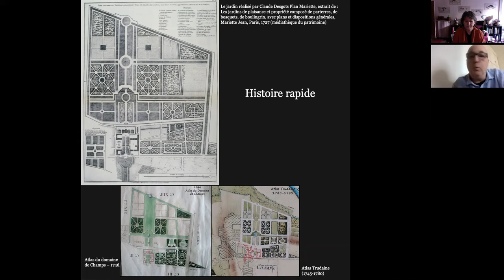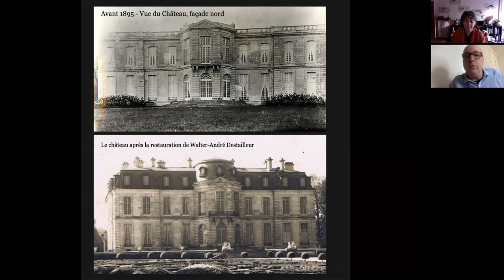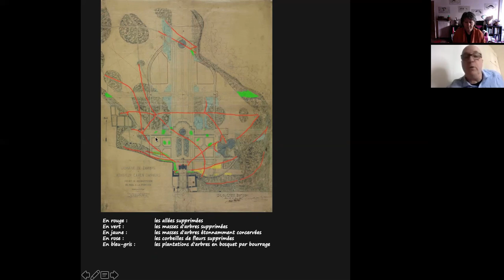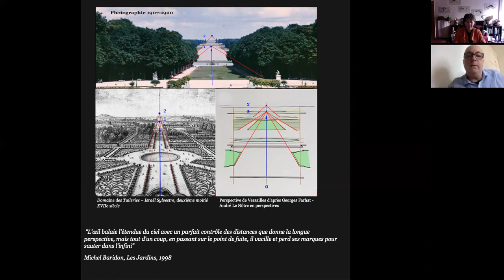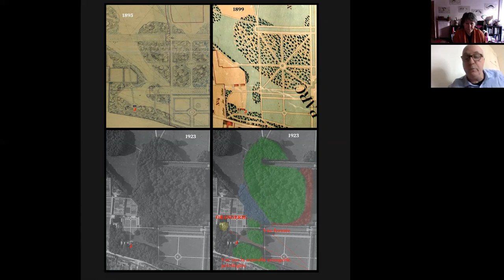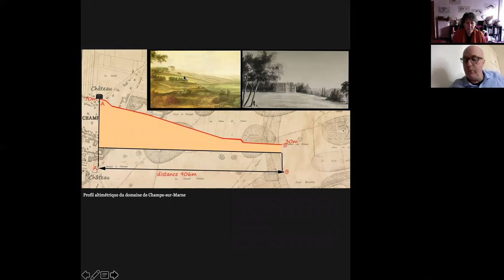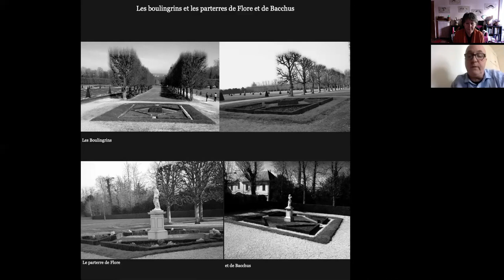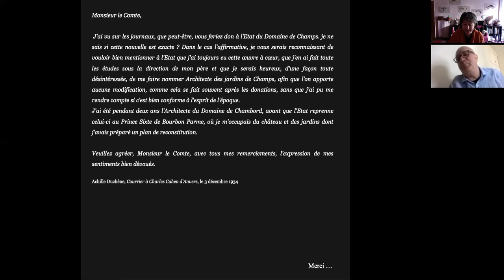Webmodule patrimonial #1 : Travaux de reconstitution du domaine de Champs-sur-Marne de 1895 à 1935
Premier webmodule patrimonial de l'APJRC avec Jean-Michel Sainsard, Expert parcs et jardins à la direction des Patrimoines au ministère de la Culture, qui nous parle des travaux de reconstitution du domaine de Champs-sur-Marne de 1895 à 1935